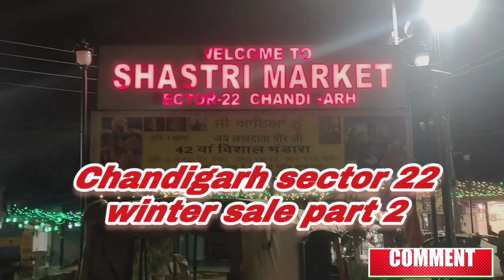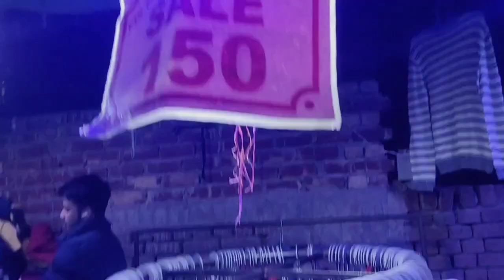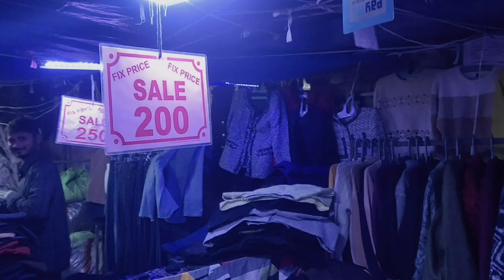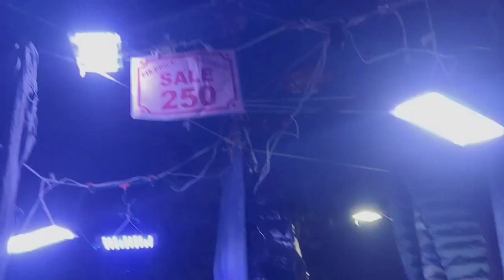Chandigarh sector 22 market || winter sale || Shastri Market sector 22 (part 2)